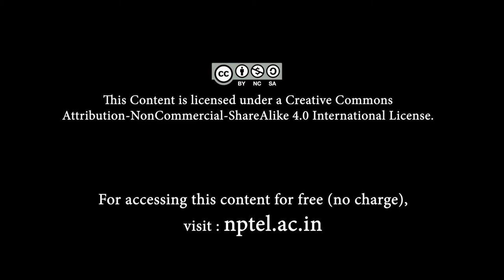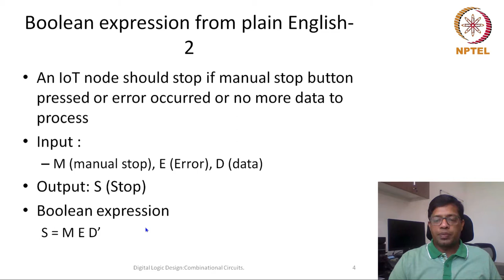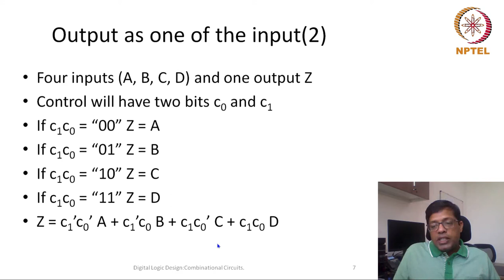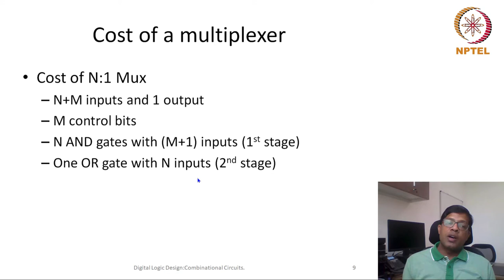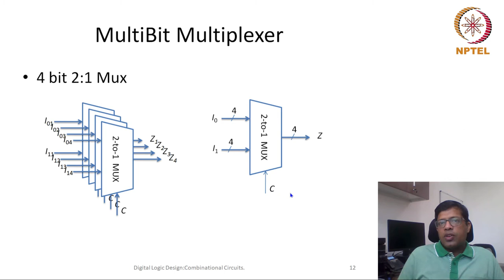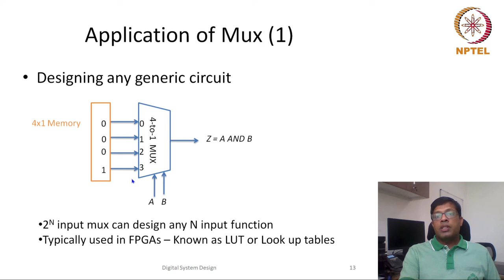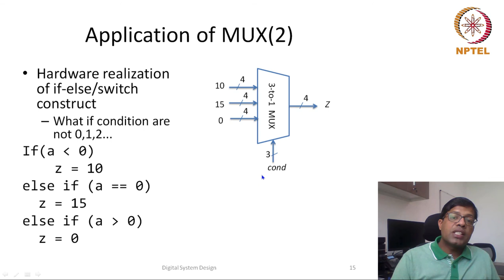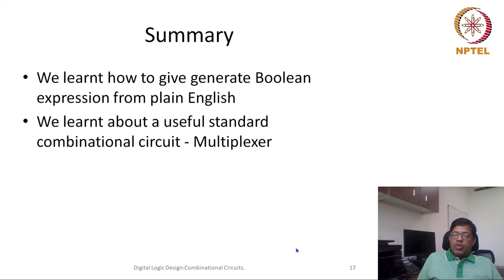Multiplexer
Making Boolean equations from English statements, Multiplexer, heirarical design of multiplexer, applications of Multiplexer